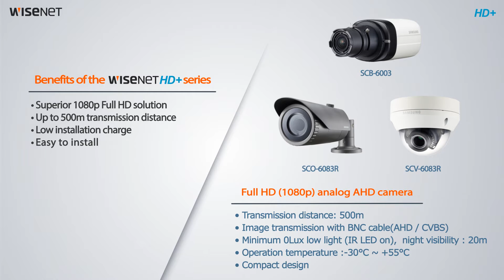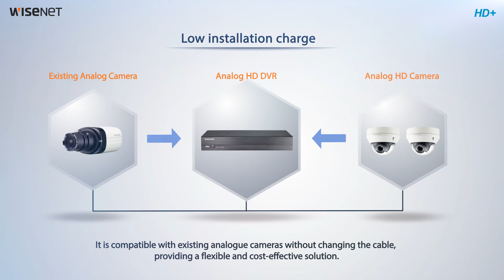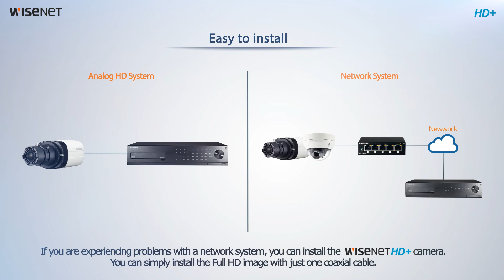WiseNet HD+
WiseNet HD+ series is an analog HD solution that provides better performance than existing analog products. WiseNet HD+ can transmit 1080p Full-HD high quality images through existing coaxial cable at a distance up to 1640ft. It is also backwards compatible with any existing analog system.